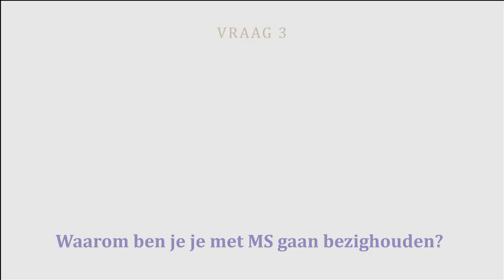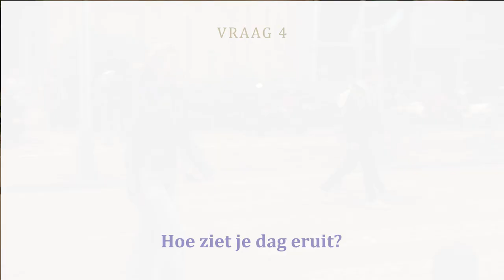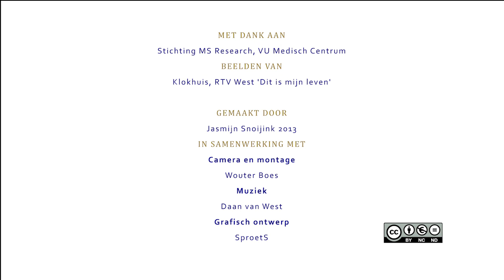Sporen van MS in beeld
Er zijn in Nederland ongeveer zeventienduizend mensen met Multiple Sclerose, of MS. Een zenuwaandoening waarbij steeds meer functies uitvallen. Over de oorzaken van MS weten we eigenlijk nog niet zoveel. Neurowetenschapper Hanneke Hulst kijkt met de fMRI scanner naar sporen van MS in het brein.

Met dank aan Stichting MS Research, VU Medisch Centrum
Met beelden/animatie van: Klokhuis, RTV West 'Dit is mijn leven'

Gemaakt door: Jasmijn Snoijink 2013